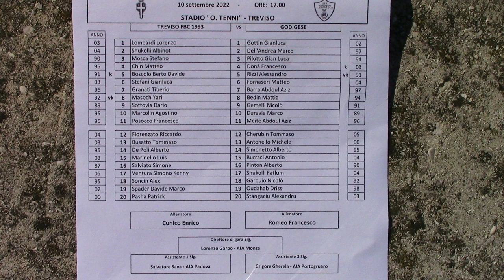Treviso FBC 1993-Godigese(10-9-2022)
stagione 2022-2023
campionato Eccellenza girone B Veneto
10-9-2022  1^ giornata di andata
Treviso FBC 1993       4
vs
Godigese        0